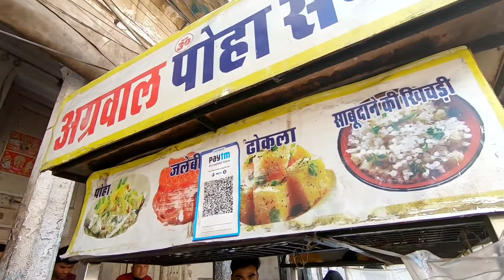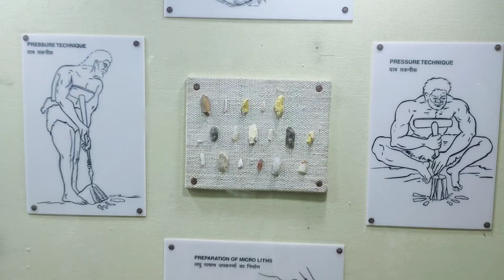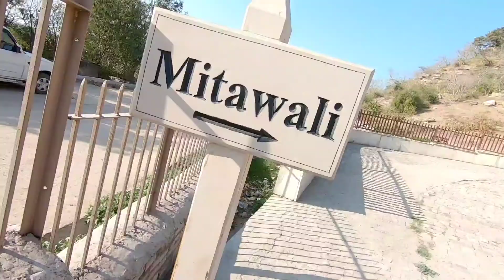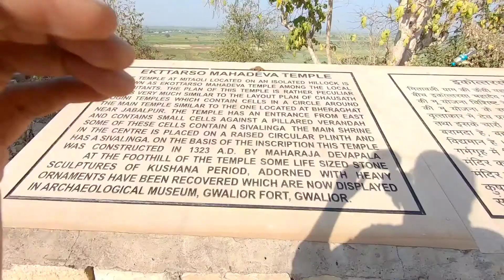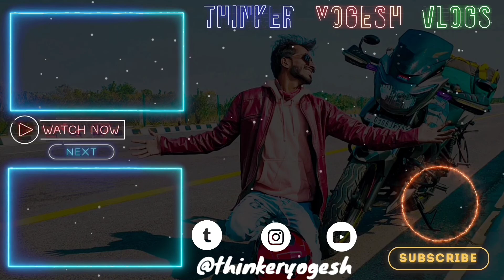GWALIOR Top 15 Must Visit Places || Full Detail Vlog || {Ep:-3}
00:01 Introduction
01:19 Suraj Kund
02:37 Teli Ka Mandir
04:23 Saas Bahu Mandir
07:23 Gopanchal Hill
09:33 Rani Lakshmi Ki Samadhi
09:56 Jai Vilas Palace
10:15 Sun Temple
11:05 Tomb Of Tansen
11:41 Gujari Mahal
12:40 Bateshwar
13:59 Padhavali
16:18 Mitaoli/Mitawali
19:26 My Views On Visiting Gwalior